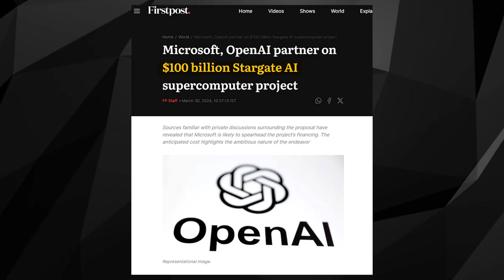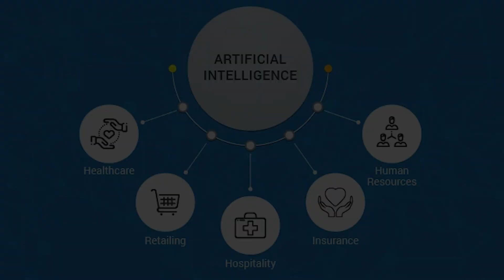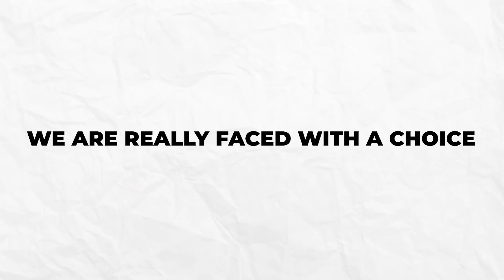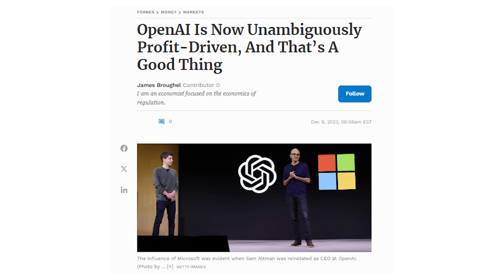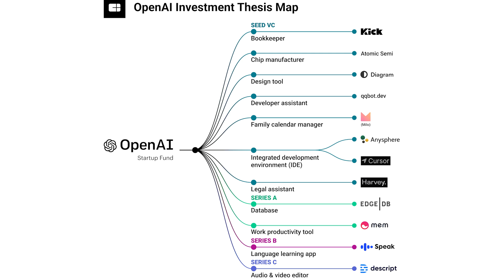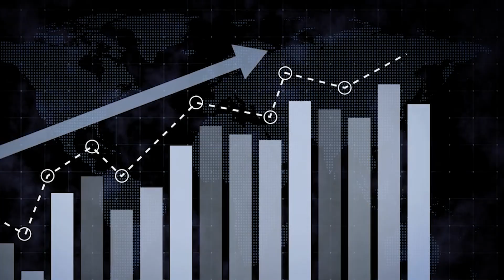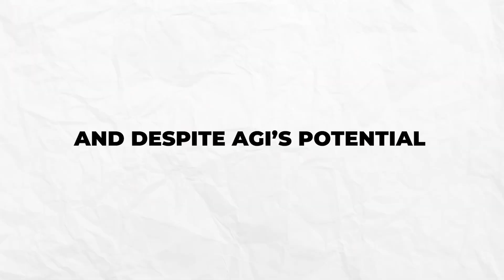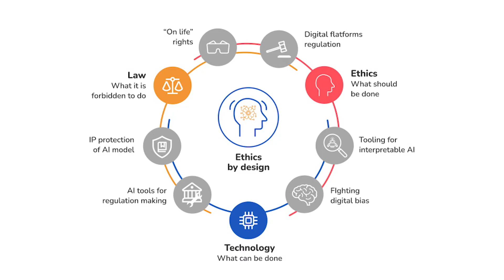SHOCKING: Sam Altman's AI Predictions for 2030 & Why GPT-4 Is the Last "Dumb" Model!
What are Sam Altman's latest insights on AI advancements and his bold predictions for AGI and for year 2030 and beyond?

Does he actually believe GPT-4 will be the last 'dumb' model?
This video dissects Sam Alman's latest interview at Stanford University and looks into OpenAI's progress, GPT5 news, and the timeline to AGI.